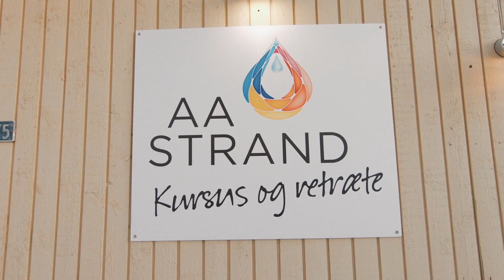Aastrand.dk (Danish)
Aastrand.dk skulle bruge en lang og stemningsfuld video til deres hjemmeside, som skulle have fokus på deres natur og smukke omgivelser.